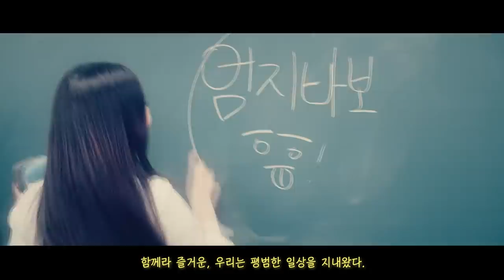GFRIEND (여자친구) A Tale of the Glass Bead : Previous Story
Credits:
Director: YooJeong Ko
Narration: Jay Marie
2D Motion Graphics: Jungwoo Yoo